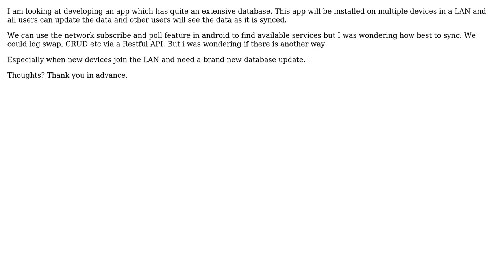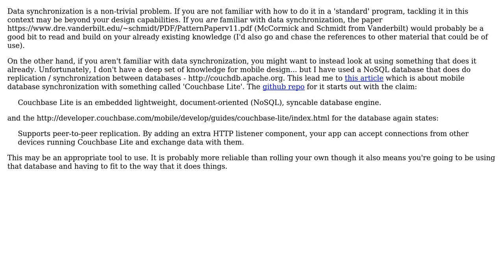Software Engineering: Data Sync between Android apps in LAN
With thanks & praise to God, and with thanks to the many people who have made this project possible! You are responsible for your own actions.